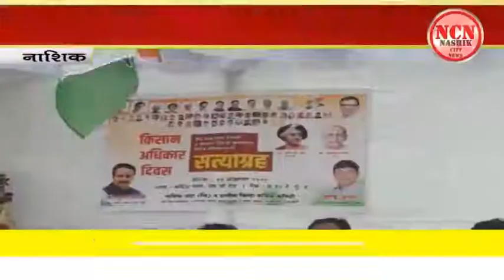नाशिक । केंद्राचा शेतकरी व कामगार कायद्या विरोधात काँग्रेसचा सत्याग्रह.